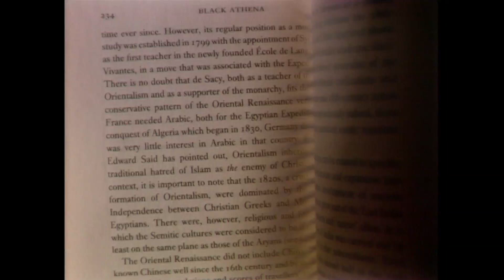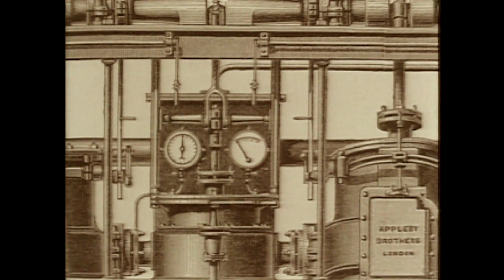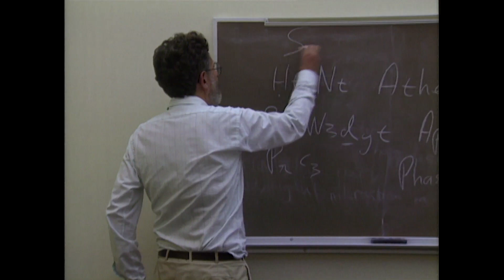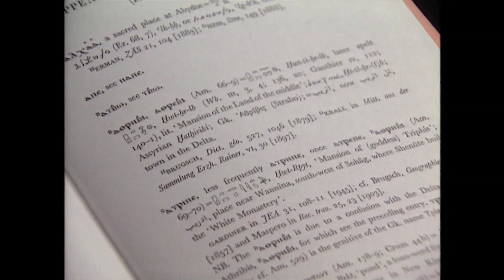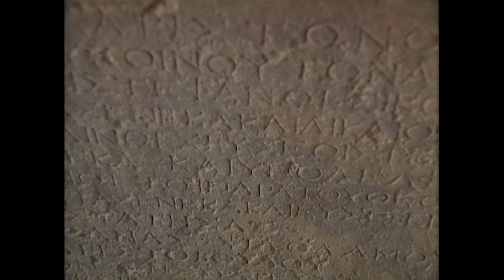Rear Window - Black Athena Pt 2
A timely revisit to a film first produced in 1991, exploring the debate around Prof. Martin Bernal's book “Black Athena” on the African origins of Greek culture. Leading classicists and Egyptologists discuss Bernal's indictment that 19th century scholars systematically denied the connections between Greece and the non-European cultures of the Eastern Mediterranean. The culture of ancient Greece had its origins in Africa and the East and that the West should recognize what it owes to Black and Eastern cultures.